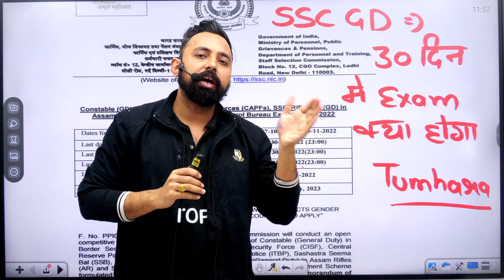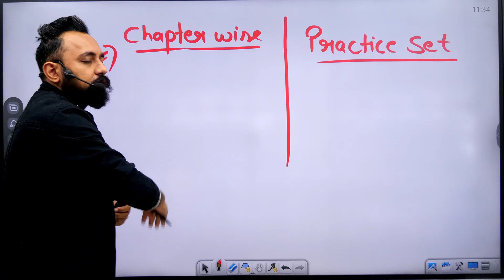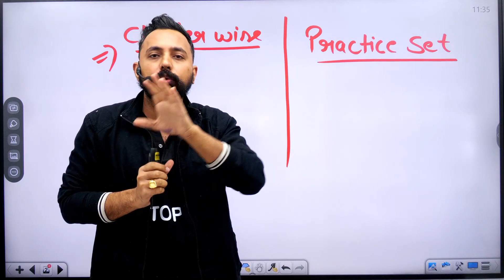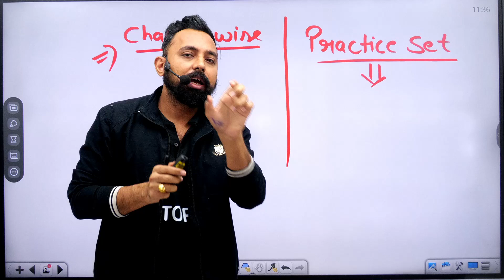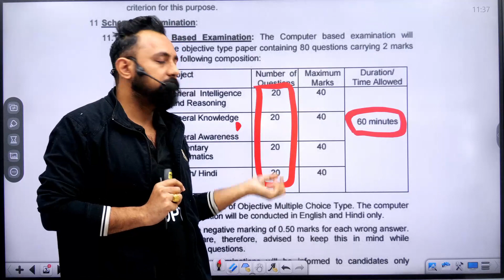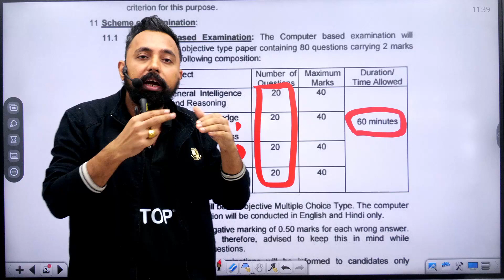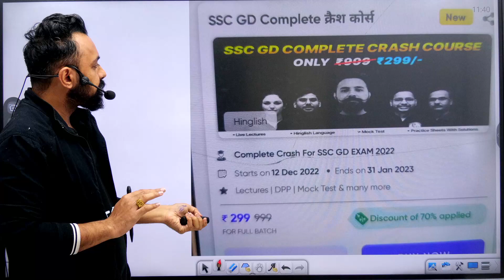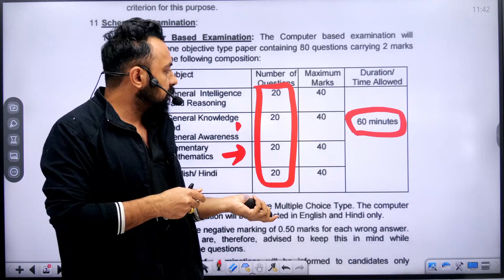SSC GD 2022 | SSC GD LAST 30 DAYS PREPARATION STRATEGY | HOW TO CRACK SSC GD EXAM 2022 |BY RAHUL SIR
जी हाँ, इसी जुनून के साथ 𝐒𝐒𝐂_𝐓𝐎𝐏𝐓𝐀𝐊_𝐏𝐖 द्वारा प्रतिदिन सुबह 𝟗:𝟎𝟎 बजे ली जा रही है 𝐃𝐚𝐢𝐥𝐲_𝐌𝐀𝐓𝐇𝐒_𝐑𝐄𝐀𝐒𝐎𝐍𝐈𝐍𝐆_𝐆𝐊_𝐆𝐒_𝐇𝐈𝐍𝐃𝐈_𝐏𝐎𝐋𝐈𝐓𝐘_𝐂𝐔𝐑𝐑𝐄𝐍𝐓_𝐀𝐅𝐅𝐀𝐈𝐑 इससे रोजाना जुड़कर आप खुद महसुस करेंगे कि आपके ज्ञान के सागर में बढ़ोत्तरी हो रही है क्योंकि इसमें आपको अपनी आगामी सभी प्रतियोगी 𝐄𝐱𝐚𝐦 के लिए मिल रहा है सम्पूर्ण अध्ययन। जो कि आपके सरकारी नौकरी पाने के सपने को साकार करने में सक्षम है।
𝗙𝗼𝗿 𝗔𝗻𝘆 𝗤𝘂𝗲𝗿𝘆 📞 𝗣𝗪 𝗛𝗲𝗹𝗽𝗹𝗶𝗻𝗲 𝗻𝘂𝗺𝗯𝗲𝗿-𝟳𝟵𝟰𝟴𝟮𝟮𝟭𝟮𝟯𝟮
                       सुबह 8 बजे शाम 6 बजे तक
💪𝗣𝗪 𝗶𝘀 𝗵𝗲𝗿𝗲 𝗳𝗼𝗿 𝘆𝗼𝘂𝗿 𝗦𝗦𝗖 𝗚𝗗 𝗘𝘅𝗮𝗺 𝟮𝟬𝟮𝟮 𝗣𝗿𝗲𝗽𝗮𝗿𝗮𝘁𝗶𝗼𝗻 𝘄𝗶𝘁𝗵💪

✅ SSC GD MATHS Crash Course
✅Live lectures by India's best faculties on PW App
𝗙𝗼𝗿 𝗦𝗦𝗖 𝗚𝗗 𝗖𝗢𝗠𝗣𝗟𝗘𝗧𝗘 𝗖𝗥𝗔𝗦𝗛 𝗖𝗢𝗨𝗥𝗦𝗘 𝟮𝟬𝟮𝟮 𝗖𝗼𝘂𝗿𝘀𝗲:-

✅ SSC GD COMPLETE Crash Course

✅ SSC GD Constable Exam Course
✅Live lectures by India's best faculties on SSC Toptak PW